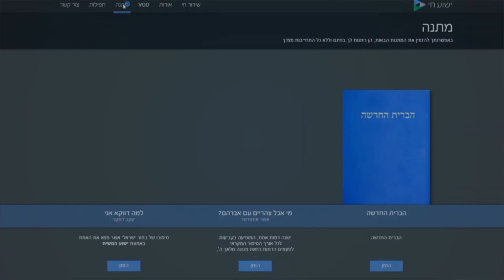Revive Israel's History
Asher Intrater shares the story of how the ministry of Revive Israel started and has developed over the last decade.

Sign up to our weekly email update available in 16 different languages